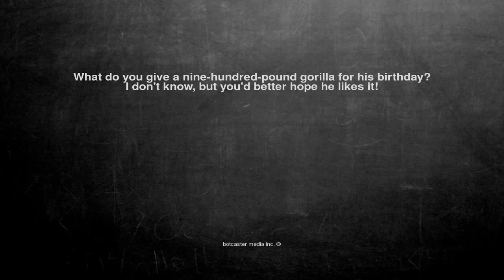Ok, here is the joke. What do you give a nine-hundred-pound go...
What do you give a nine-hundred-pound gorilla for his birthday? I don't know, but you'd better hope he likes it!